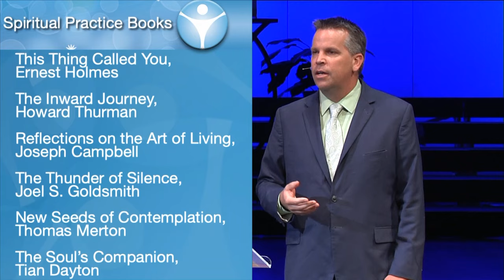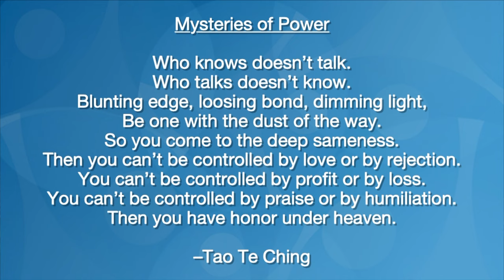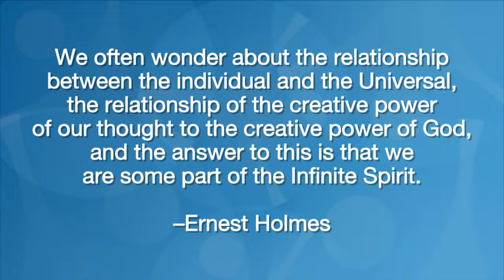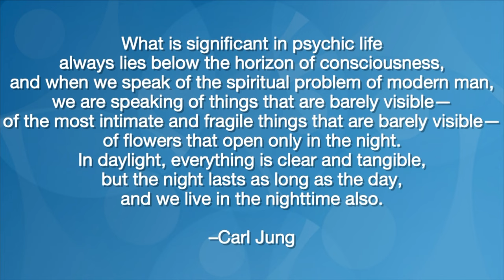Everyday Ritual with Josh Reeves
Everyday Spirituality
Three-Week Sunday Series

Our teaching isn’t just for holidays, Sunday mornings, and times of trouble or doubt; it’s an everyday spirituality. We teach spiritual practices for meaningful and successful living. Explore the wisdom of everyday spirituality and the practices that are the secret to living a great life.

Sun., Aug. 13
Everyday Ritual

Every day, at least once a day, make some time for the timeless. This can be your morning coffee and a good book, an evening stroll through the park, or a Mile Hi Church Insight Timer meditation. The more your life is filled with ritual, the more you feel in rhythm with the heart of your life and less like life is passing you by.

Mile Hi is a New Thought church in Lakewood, Colorado. Practical and universal spirituality, affirmative prayer, meditation, and oneness are at the heart of all we do. Our community focuses on healing, growth, empowerment, positive living, mindfulness, and a grounded spiritual path as well as overcoming anxiety, focusing on forgiveness, and fostering healthy relationships.

Michelle Medrano and Josh Reeves are the Lead Ministers teaching the Science of Mind and Spirit. The best way to get engaged and receive all the good stuff we'd like to share with you is by following us on social media, signing up for emails, and--of course--attending or watching our services!